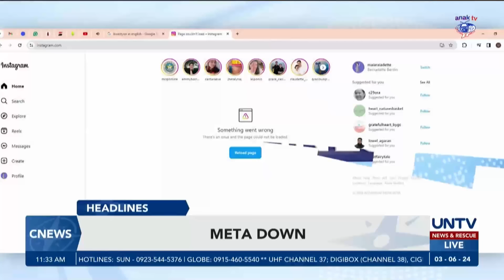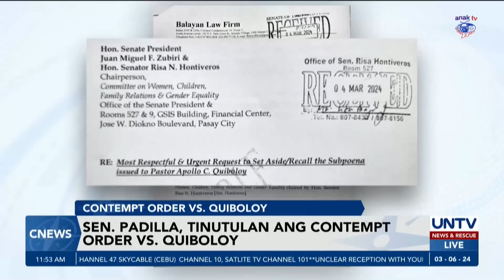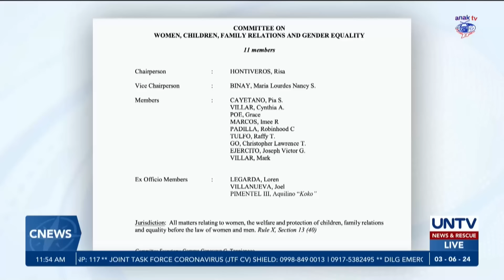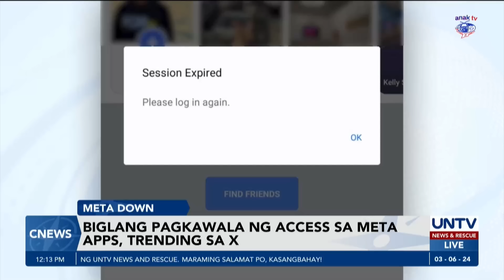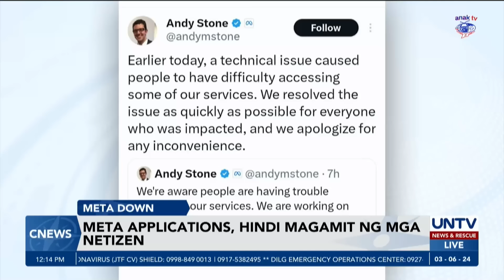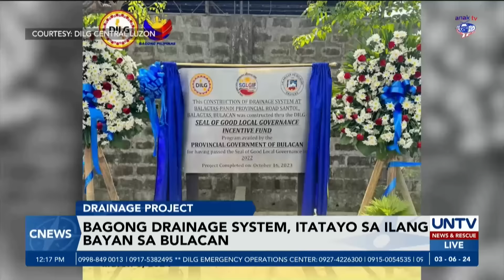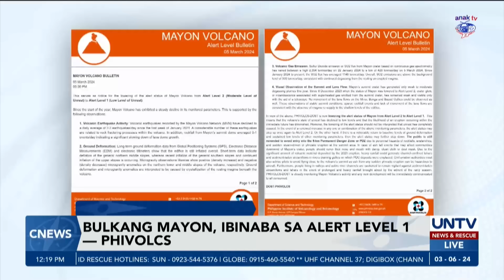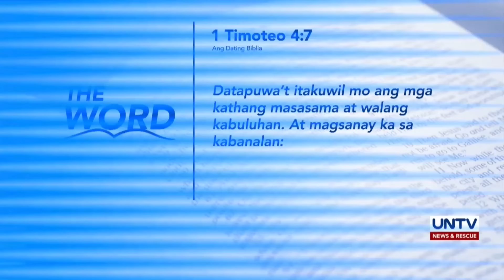UNTV: C-NEWS | March 6, 2024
- China, idinepensa ang ginawang aksyon vs PH ships sa Ayungin Shoal; US at France, kinondena naman pinakabagong harassment
- Pang. Marcos Jr., nanawagan sa Australia ng patuloy na tulong para sa kapayapaan sa ASEAN region
- Pamunuan ng Meta, nag-sorry sa biglaang pagkawala ng access sa kanilang applications